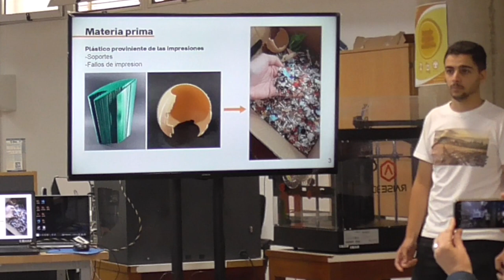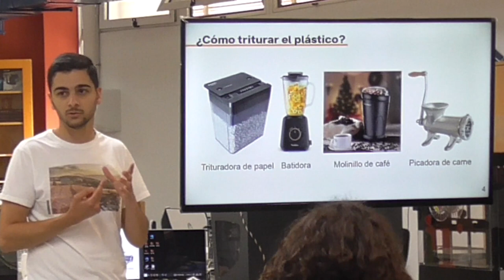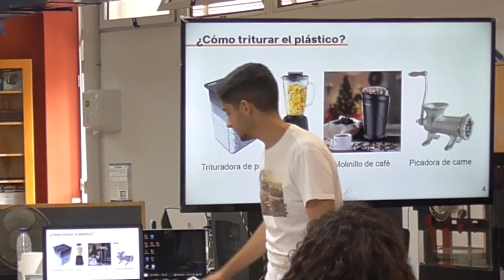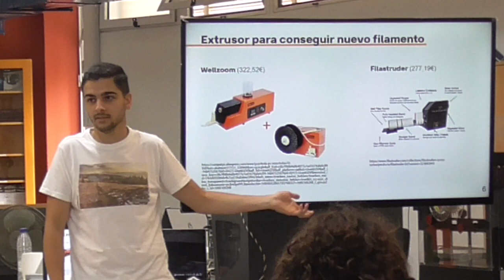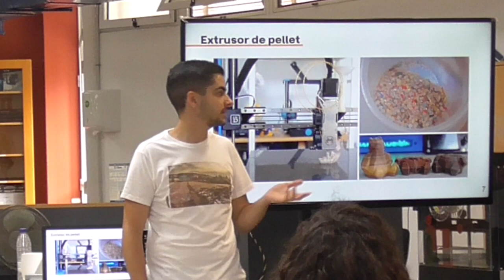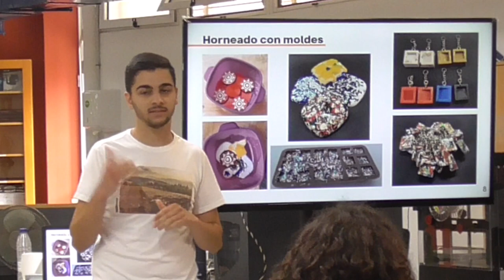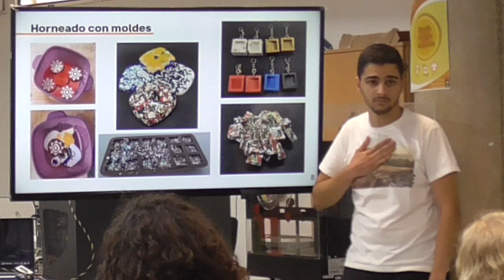Aprovechamiento de residuos de la impresión 3D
Microcharla: Aprovechamiento de residuos de la impresión 3D, a cargo de Ángel Rincón Rodríguez.
Lugar: MakerSpace de la Biblioteca Universitaria en el módulo F del edificio de la Escuela de Ingenierías Industriales y Civiles, Campus de Tafira.
Fecha: 23 de mayo de 2.023